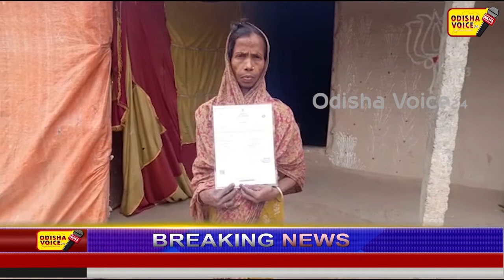Sarakari Yojana Sata Sapan l Sabitri Pani l Odisha voice24 l